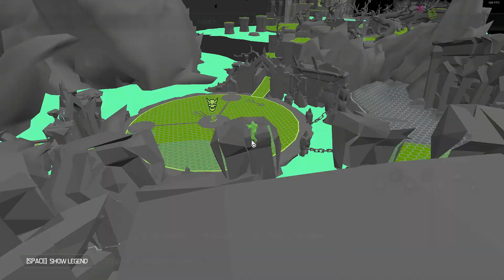The Slayer's Mission - Let's Play DOOM Eternal: Ancient Gods Episode 12: Getting the Sphere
Alright time to really get this started.

What is DOOM Eternal?
Doom Eternal is a first-person shooter video game developed by id Software and published by Bethesda Softworks. It is the fifth main game in the Doom series and a direct sequel to 2016's Doom, and was released on March 20, 2020, for Windows, PlayStation 4, Stadia and Xbox One, with a Nintendo Switch version planned for a release at a later date.
Players once again take on the role of the Doom Slayer, an ancient warrior who battles the demonic forces of Hell, from a first-person perspective. The game continues its predecessor's emphasis on "push-forward" combat, encouraging the player to aggressively engage enemies in order to acquire health, ammo and armor. The player has access to various firearms, such as the Combat Shotgun, Super Shotgun, Heavy Cannon, Rocket Launcher, Plasma Rifle, BFG 9000, and Ballista. Melee weapons such as a chainsaw, the "Crucible Blade" energy sword and a retractable arm-blade "Doomblade" can also be used. The arm-blade provides the opportunity for a larger variety of quick and violent "glory kill" executions, which always drop extra health. The Super Shotgun is now equipped with a "Meat Hook", which slingshots the player towards an enemy, functioning as a grappling hook in both combat scenarios and environmental navigation. The Doom Slayer's armor now includes an Equipment Launcher with the ability to lob grenades and ice bombs, as well as a Flamethrower that provides protection from fire-based attacks. Burning enemies always drop armor pickups, while killing enemies with the chainsaw will drop ammunition. New movement mechanics such as wall-climbing, dash moves, and horizontal bars to swing from will also be introduced.